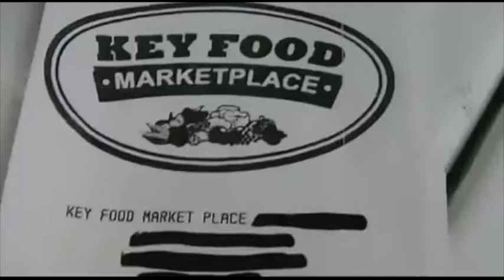You didn't key it in right.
This video is about a receipt.